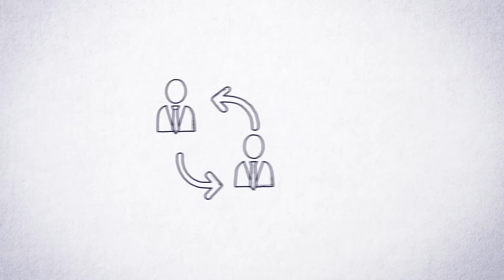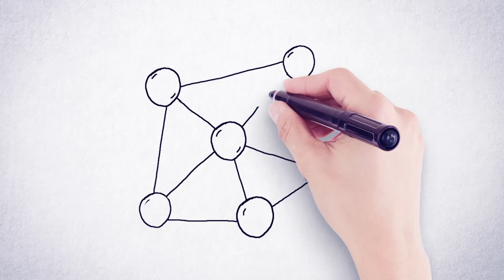Whiteboard HPE Power of ONE: la Composable Infrastructure che concilia solidità e flessibilità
Efficienza e flessibilità in Infrastrutture solide coniugate all’interno del concetto del “Software Defined World”. Storage, Server e Networking insieme per un IT solida ma fluida